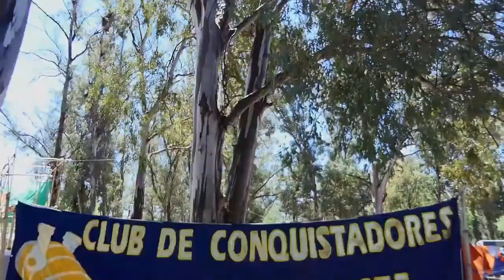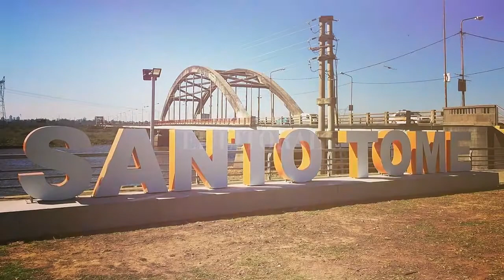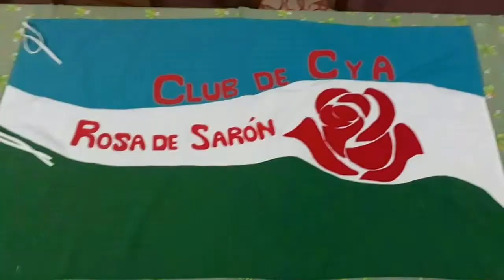XXXVI Camporí - Video de los Clubes de la provincia de Santa Fe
Presentación de los clubes de Conquistadores de la provincia de Santa Fe.